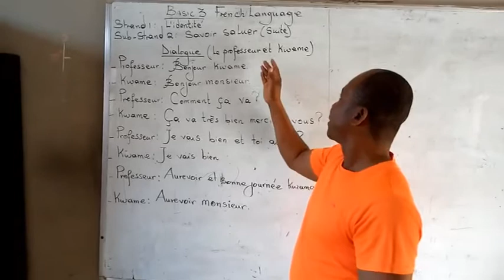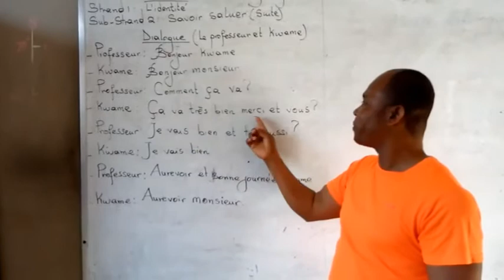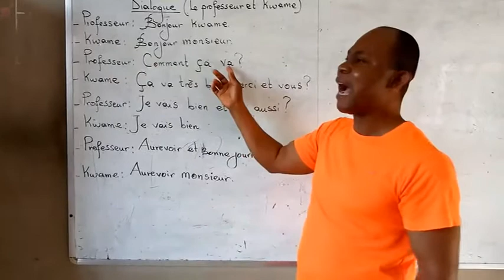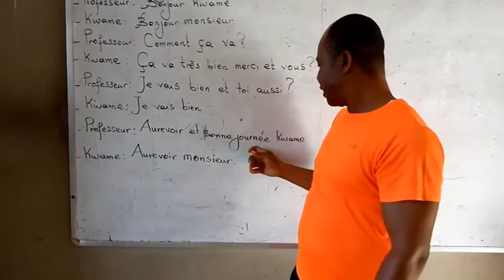French Lesson For Grade 3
French Lesson For Grade 3 By Sir Goka